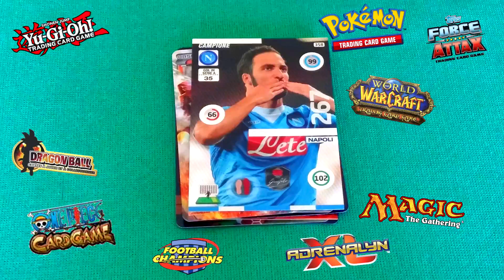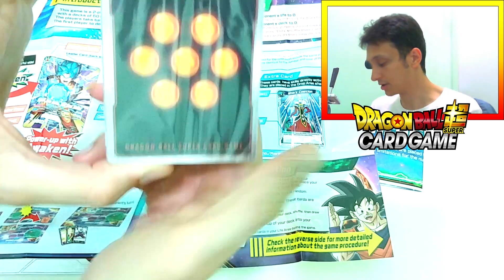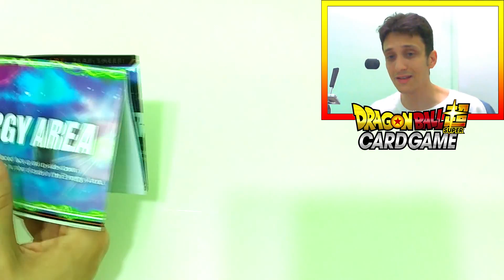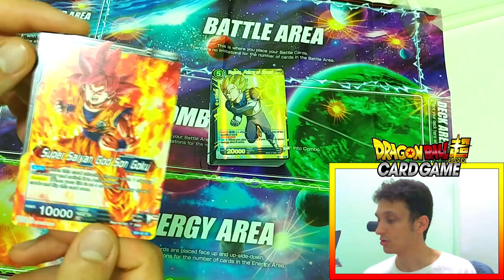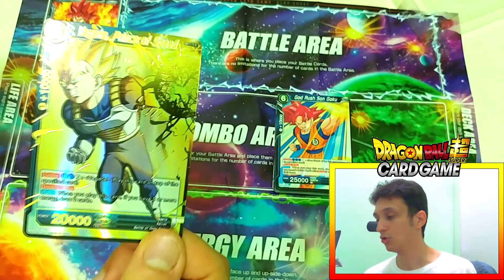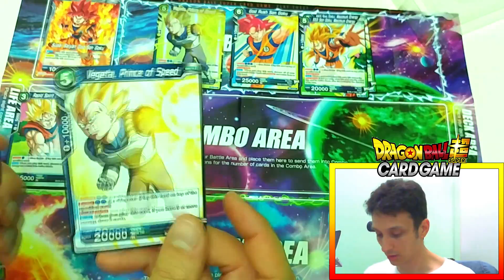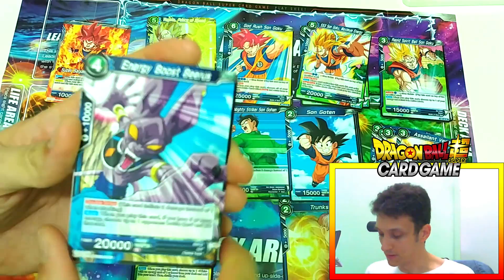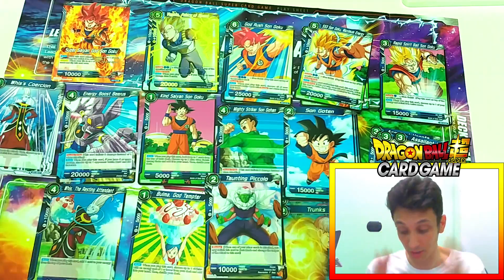Dragon Ball Super Card Game DECK UNBOXING The Awakening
Ecco il primo video di una lunga serie (spero) dedicata al nuovo gioco di carte di Dragon Ball Super.

Vuoi imparare a giocare a Dragon Ball Super Card Game? Scarica l'app per il tuo smartphone.

Vi piace anche Dragon Ball Heroes?! Non perdevi l'ultimo video riguardante questa fantastica collezione di carte!